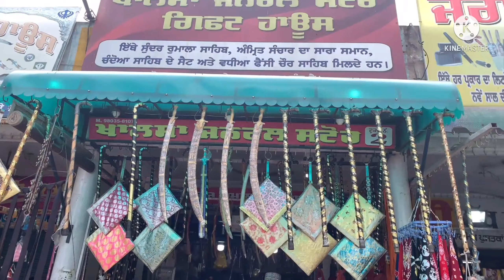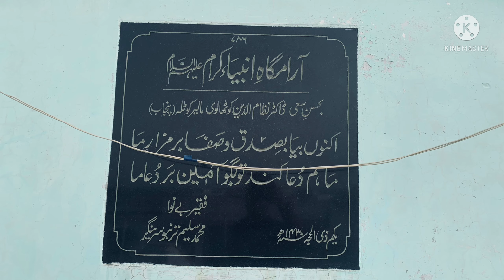9നബി മാരുടെ ദർഗ്ഗ ശരീഫ് |സർ ഹിന്ദ് റൗസാ ശരീഫ് |Ambiyakkal Dargah | Sirhind Rauza Shareef Punjab Ep24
9നബി മാരുടെ ദർഗ്ഗ ശരീഫ് |സർ ഹിന്ദ് റൗസാ ശരീഫ് |Ambiyakkal Dargah | Sirhind Rauza Shareef Punjab Ep24

NAEEMI ASSOCIATION
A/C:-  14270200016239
IFC :-  FDRL0001427

Ajmer in-charge
Vahid Mueeni